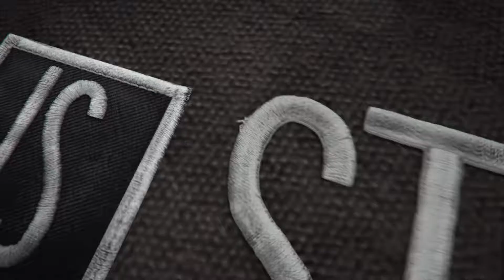Life is Strange 2 — Episode 2 — live-action трейлер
Ролик с живыми актерами воспроизводит концовку первого эпизода Life is Strange 2 и демонстрирует несколько сцен из грядущей главы, чей релиз состоится 24 января 2019 года

Life is Strange 2 — Episode 2
Жанр: Квест
Платформа: PC (Windows), PlayStation 4, Xbox One
Издатель / Разработчик: Square Enix / Dontnod Entertainment
Дата выхода: 24 января 2019